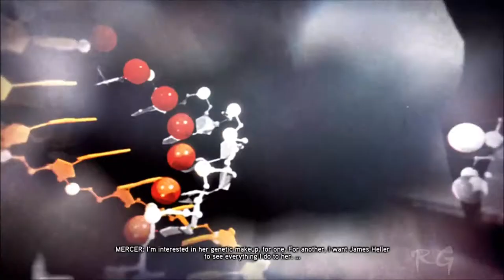Prototype 2 - [Part 47] - (Lost in the System & A Labor of Love) HD 1080p